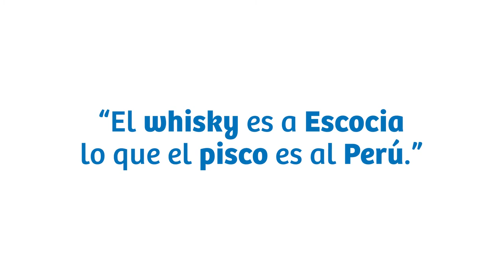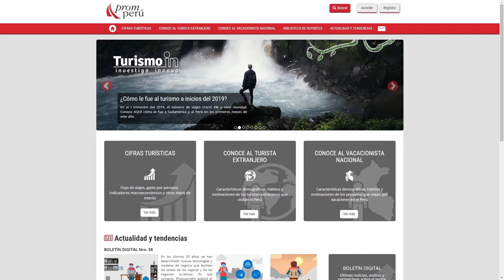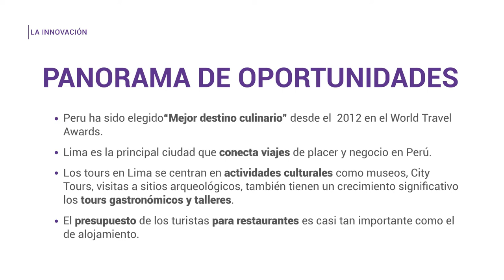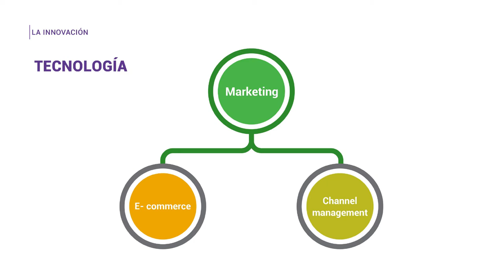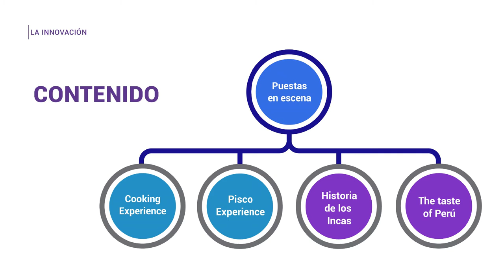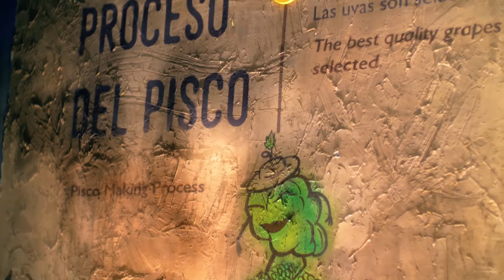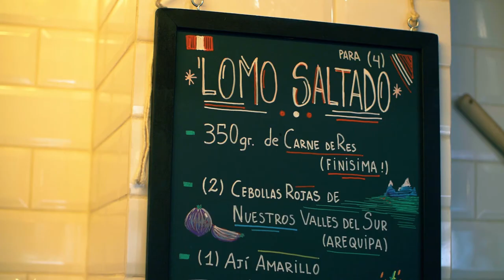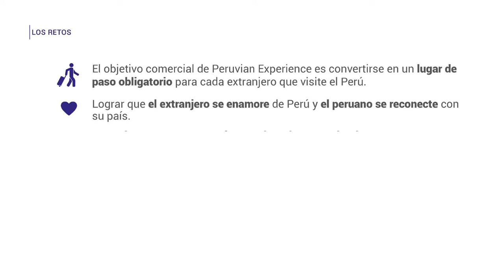Caso de éxito Peruvian Experience - Turismo In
¿Qué tan importante es conocer el mercado y a tu púbico objetivo?
Peruvian Experience nos habla sobre sus aprendizajes y las herramientas que hicieron posible el éxito de su novedosa propuesta.